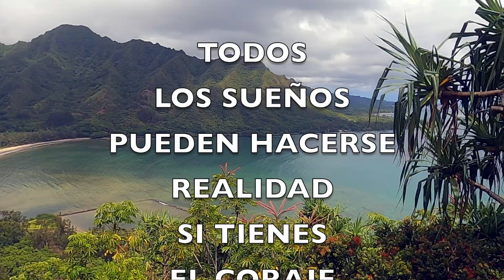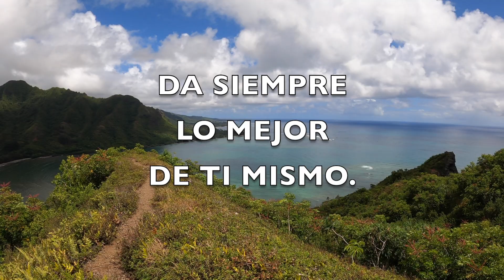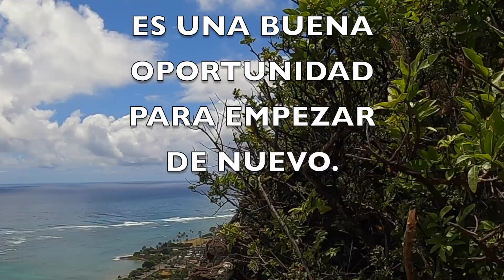FRASES POSITIVAS - FRASES DE VIAJES - FRASES PARA REFLEXIONAR - FRASES QUE MOTIVAN - FRASES DE VIDA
Espero disfrutes estas frases.
✅ Let´s connect! - Vamos a conectarnos!